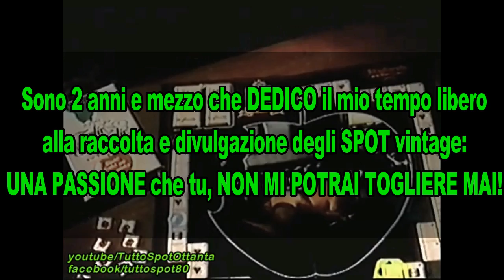HANNO SEGNALATO e RIMOSSO UN MIO VIDEO!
Il mio video "10 pubblicità provocatorie/hot anni 80/90" è stato segnalato e rimosso (per ora). A TE, CHE DANNO FASTIDIO LE TETTE, O CHE CE L'HAI CON ME PER QUALCOSA, dico simpaticamente di andare a... fan...o!